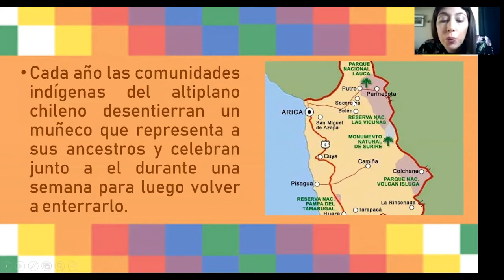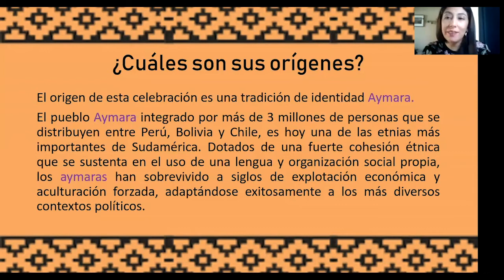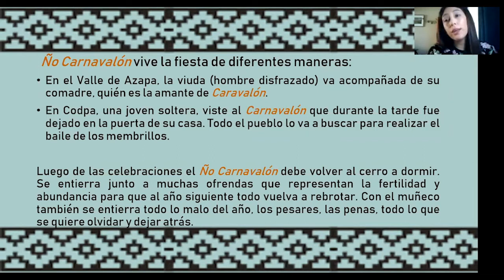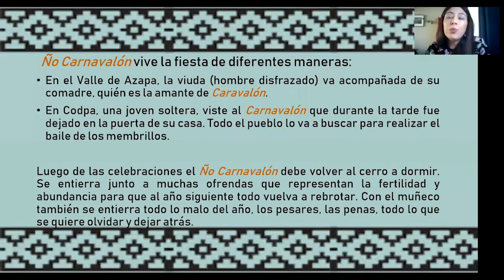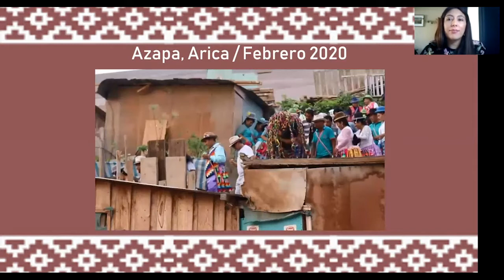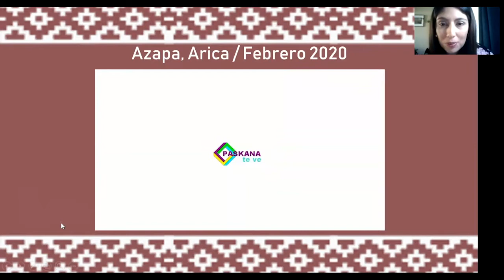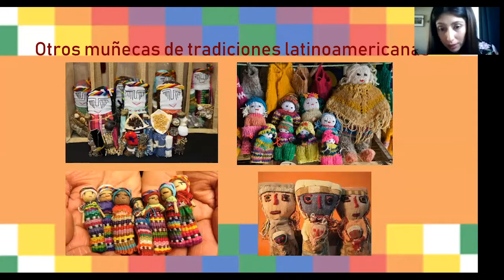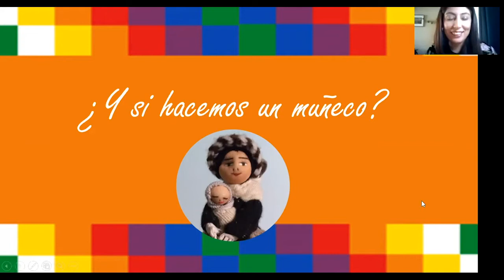ClubBV: De sur a norte: viajemos por Chile - Sesión IV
En este ciclo de ClubBV recorreremos Chile de sur a norte con sus tradiciones, bailes y colores.

En esta sesión conversamos sobre el Ño Carnavalón, una ancestral y mágica celebración del norte de nuestro país.